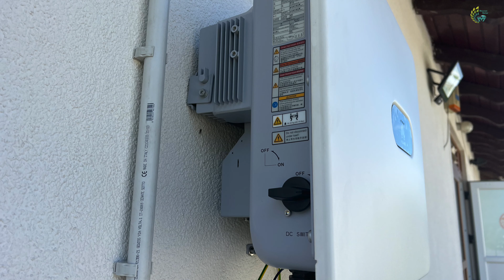May sun 410W Shingled Huawei 15KW MB0